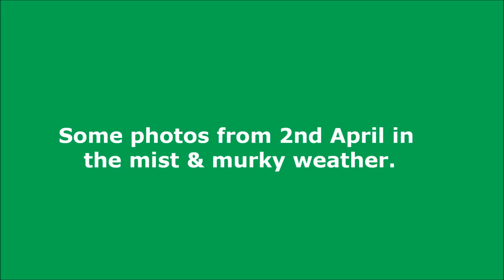North Wales Rally 2016 SS1 Dyfi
North Wales Rally 2016, based in Dolgellau on Saturday 2nd April. Photos in the mist & murk from SS1 Dyfi.